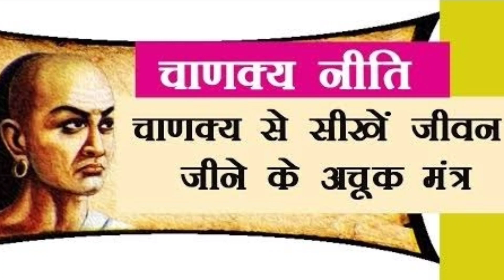रात के इस समय ये काम करना होता है अशुभ आती है घर में गरीबी | chanakya Neeti full in hindi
SPREADING POSITIVITY.